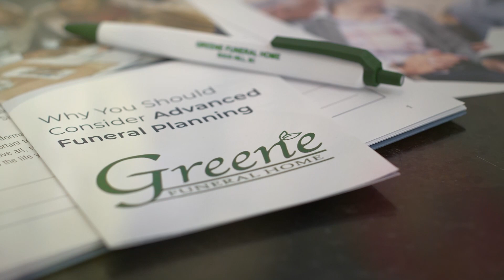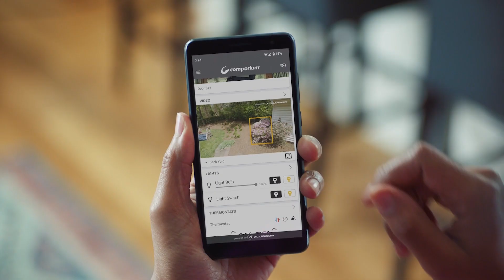Our Community Past and Present: Ed Ryan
Host Gary Simrill chats with Ed Ryan